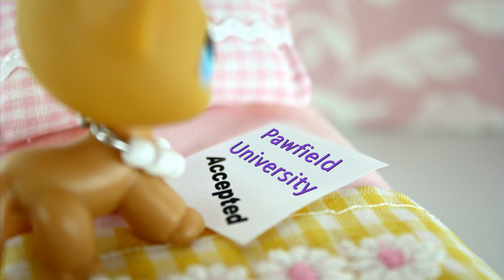LPS: "Lost and Found" (Short Film Project)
This is a story told by pictures.
It is based on a music video I made a long time ago :D
I did change the story just a little bit.

My mom came up with the name. Thanks mom! :D

(づ｡◕‿‿◕｡)づ
Hehehehe I just stole a hug ≧◡≦